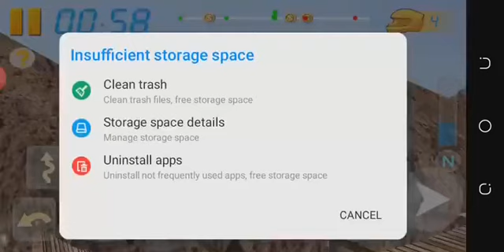Bike Racing Level 24 And 25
The double Levels that contains Level 24 and 25 hope you'll enjoy watching.

Hey there,,??!! This is another great video that I only produced by playing a video like this, I really like playing video games whenever am free, they say it wastes time but at least I don't want to waste my time just doing nothing because I like keeping my mind busy by all means.

So, all those you'll expect not only from this video but in the whole channel are like, video game video game, video game news, video game music, video game lover, video game house, video game rage, video game music for studying, video game high school, video game dunkey, and video game rap battle. And that's only when you stick to us.

Because I catter for not only under eighteen but all I can't fail to bring other videos that focus on all video games including, video games for kids, video games cover, video games live, video games karaoke, video games music, video games rap battle, video games lover, video games lana del rey lyrics, video games lana del rey and lots more that you'll find in here.

Thanks again and enjoying watching anytime you want

Ha, ha, ha, I failed to mention this,, this is end year time where more love to enjoy relaxing, thanking the body for all work it has done to maintain your life up to that level.

….. Enjoy your holiday.